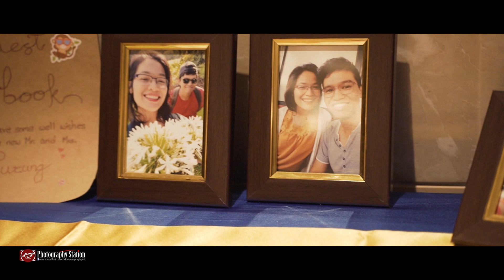Nepali Cinematic Wedding Highlights ||Edmund Weds Kanchan || Ks photography Station